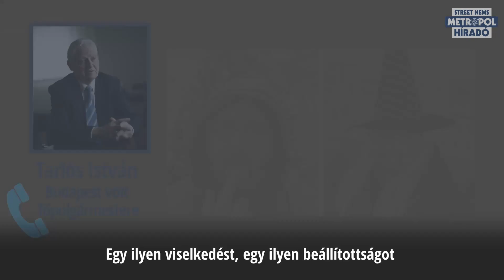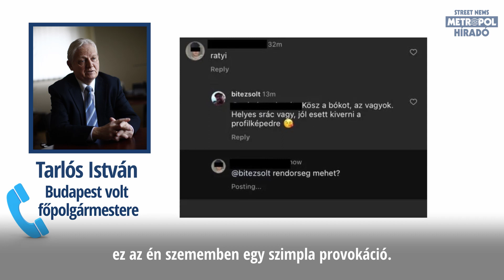Megszólalt Tarlós István a botrányos óbudai iskolai ügyről!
Megdöbbent Tarlós István, Budapest volt főpolgármestere, aki külön szomorú amiatt, hogy a dolog Óbudán történt.